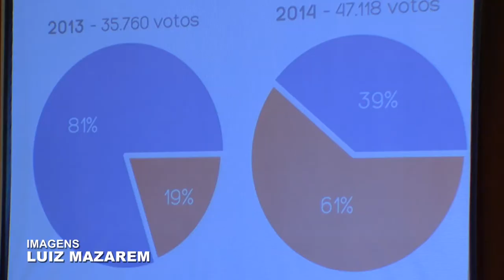RS registra a maior votação da Participação Popular no Orçamento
Mais de 1,3 milhão de gaúchos votaram no Sistema de Participação Popular e Cidadã, uma iniciativa do Governo do Estado que permite que o cidadão escolha as prioridades da sua região para o Orçamento de 2015. Os números de todo o processo foram divulgados na manhã desta terça-feira (24), pelo governador Tarso Genro, em evento no Palácio Piratini.